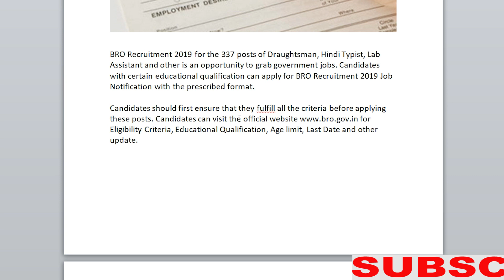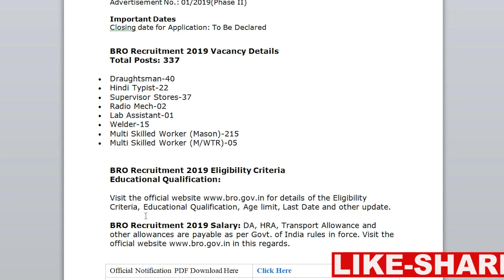BRO job notification vacancy 2019 | Apply online for 337 Multi Skilled Worker Posts | Nijukti Khabar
Hello friends, welcome to our you tube channel sankalp402, in this video we are going to discuss about the latest government job updates for odisha as well as all over India jobs.

BRO Recruitment 2019 for the 337 posts of Draughtsman, Hindi Typist, Lab Assistant and other is an opportunity to grab government jobs. Candidates with certain educational qualification can apply for BRO Recruitment 2019 Job Notification with the prescribed format.
Candidates should first ensure that they fulfill all the criteria before applying these posts. for Eligibility Criteria, Educational Qualification, Age limit, Last Date and other update.

Notification Details:
Advertisement No.: 01/2019(Phase II)
Important Dates
Closing date for Application: To Be Declared

This video makes no representations as to the accuracy and completeness of any information on this video if found by following any link on this site. The owner will not be liable for any errors or omission on this information nor for the availability of this information. The owner will not be liable for any losses, injuries, or damages from the display on use of this information.